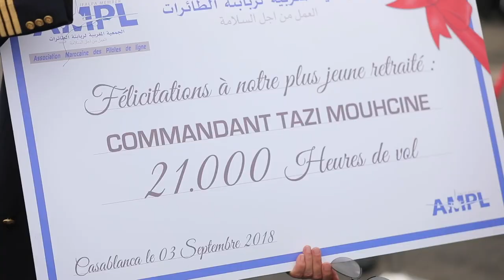Film départ a la retraite de commandant mohcine tazi